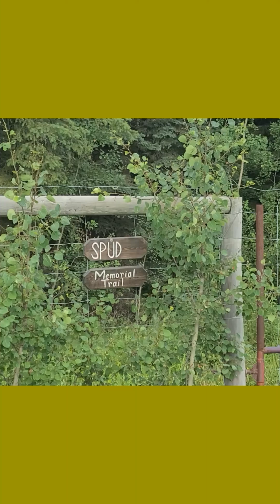Up for a ride?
We're out for a ride on our Amazing Horse Country trails.  What do we find?